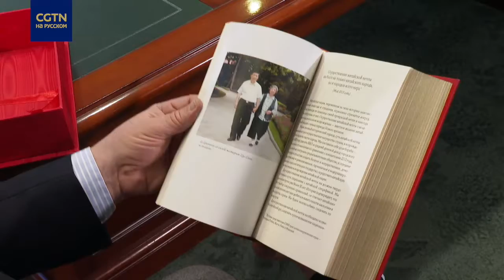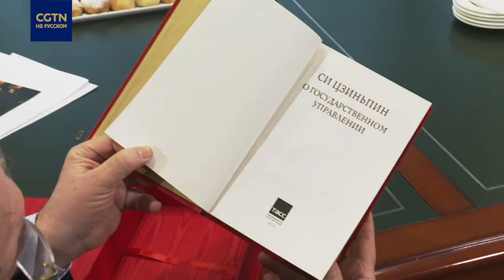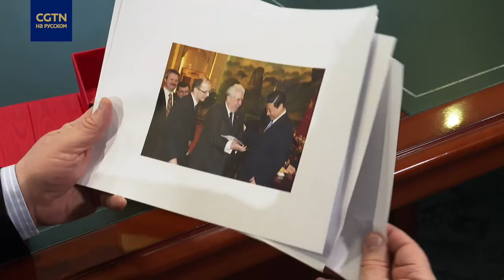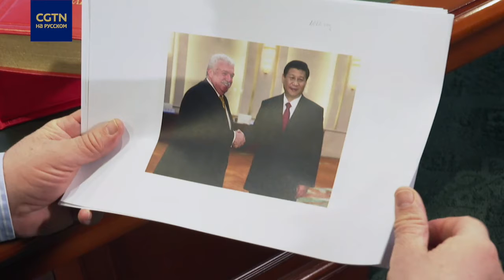Встречи с Си Цзиньпином: мудрость в глазах и сильное рукопожатие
В марте 2013 года, незадолго до 5-го саммита БРИКС, новый председатель КНР Си Цзиньпин дал интервью группе иностранных журналистов. Среди них был и Михаил Гусман, первый заместитель генерального директора информационного агентства ИТАР-ТАСС. По его словам, в китайском лидере его поразили две вещи - мудрость, которую он увидел в глазах китайского лидера, и сила его рукопожатия. А сейчас, как человек, внимательно следивший за карьерой Си Цзиньпина, Гусман особенно впечатлен тем, как председатель КНР справился с эпидемией COVID-19.